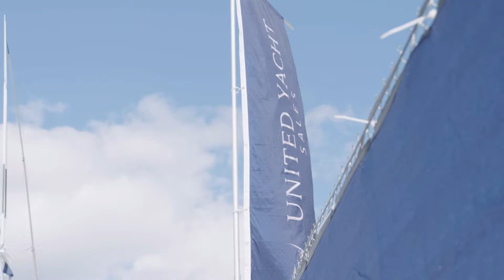Fort Myers boat show from FLIBS